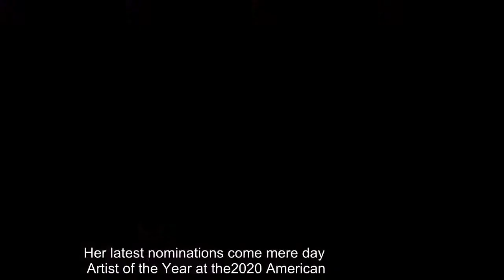✅ The singer took to social media to celebrate her 6 noms, including for Album of the Year.